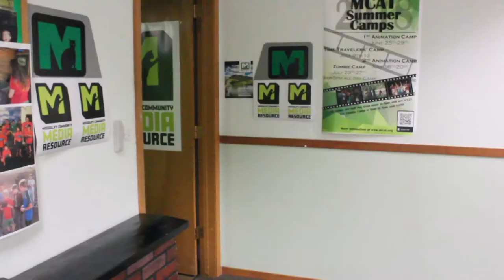Saturday Shorts: EM Cat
Horror movie starring the only evil cat at MCAT